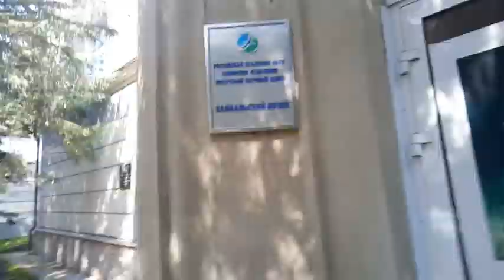NOS VAMOS AL LAGO BAIKAL 🌊 VLOG №1 RUSIA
Si quieres hacerme más feliz y apoyar mi canal, puedes hacer un donación